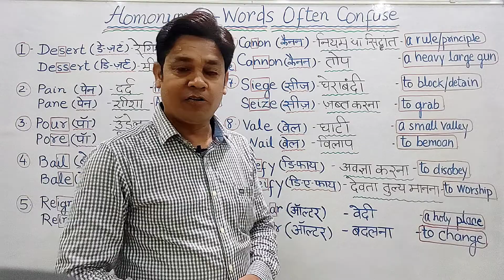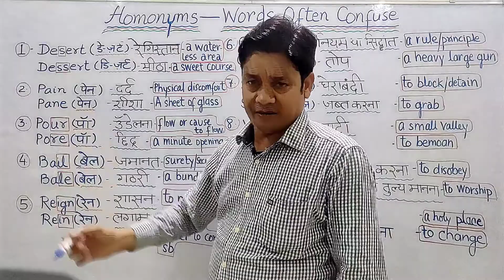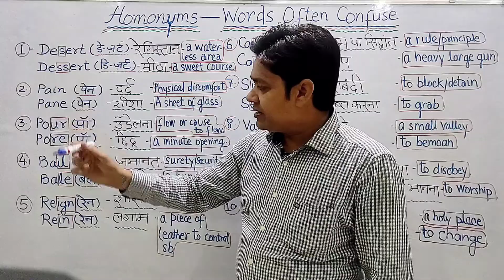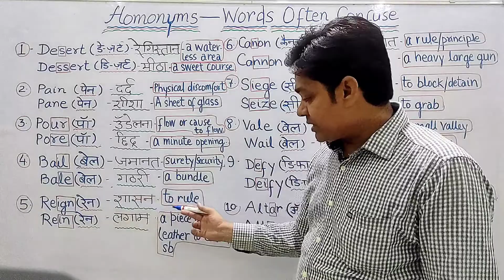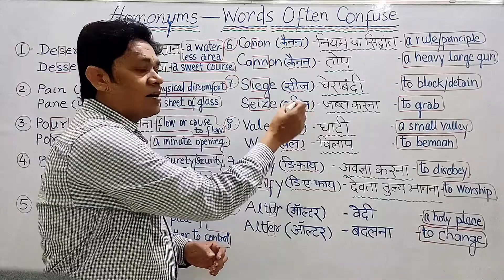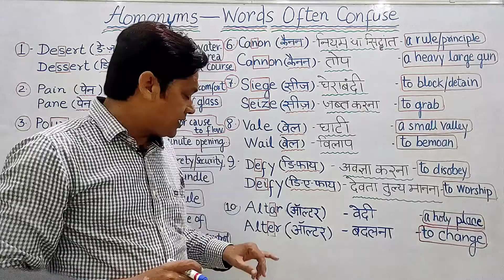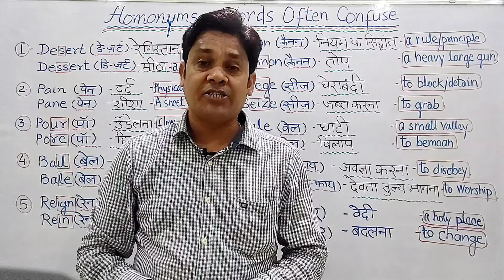Homonyms : Words Often Confuse @Mirza Sir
Homonyms : Words Sometimes Similar In Pronunciation But Different In Spellings And Meanings.

Hit the link below for my other useful videos :-